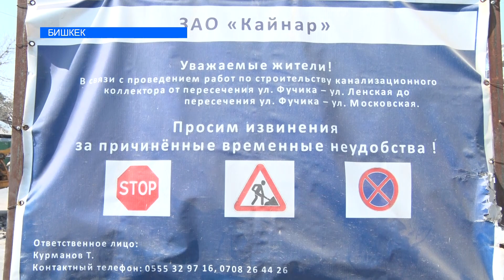Бишкектеги жол тыгын дагы канча уланат?